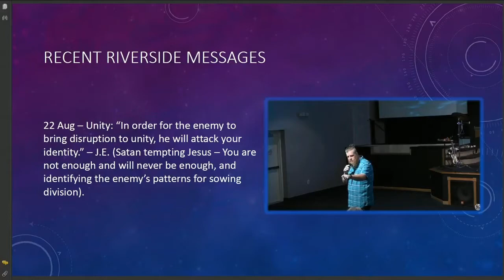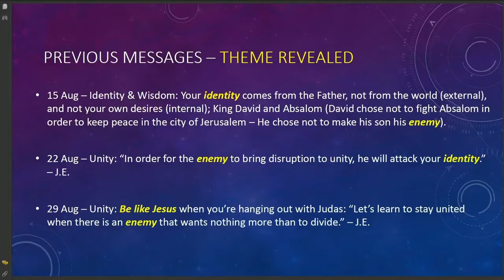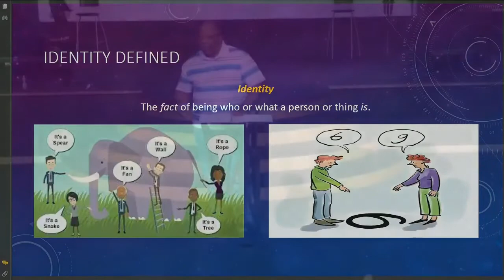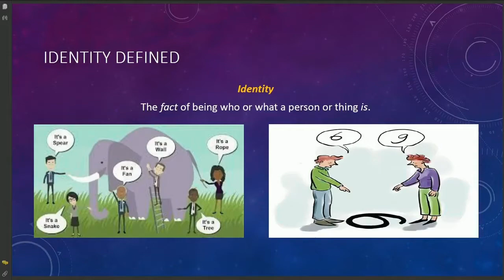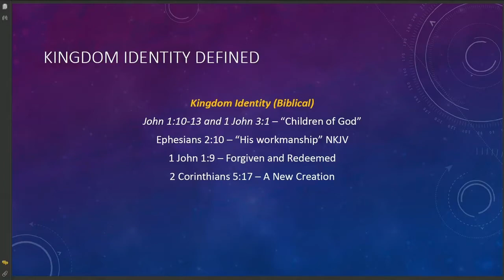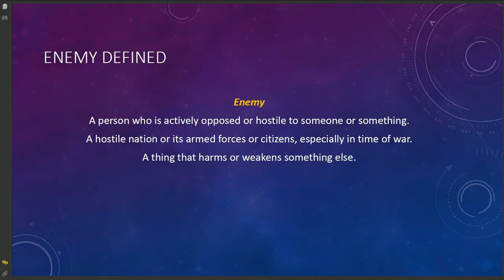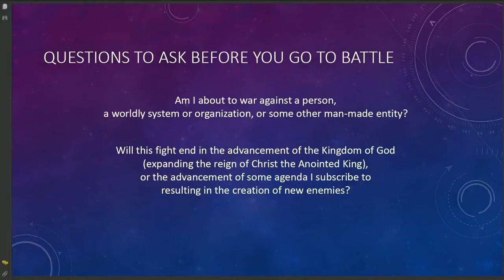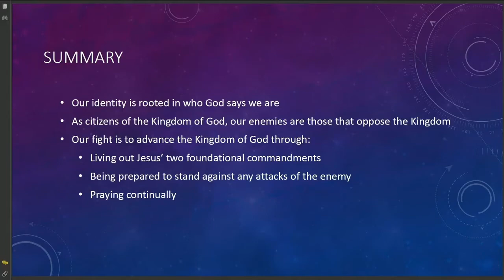Elder Derrick Stewart